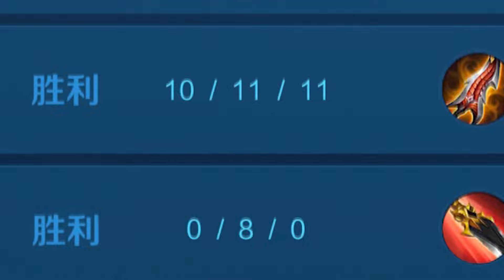那个塔真不是我拆的，婉叔怎么不高兴了 【峡谷高司令i】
00:00 那个塔真不是我拆的，婉叔怎么不高兴了.
02:05  某些人未经允许 就敢自称自己是拆迁大队的？ 老铁们我这么做对嘛
05:00小元芳你莫伤悲！ 司令哥哥带你飞！ 我高某人是那等不宠粉之人？

哈喽，大家好。